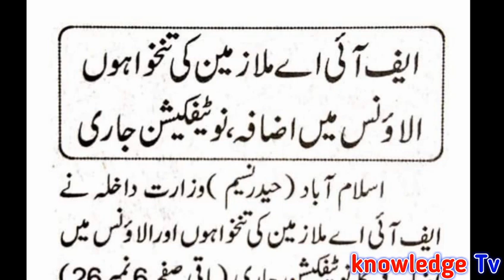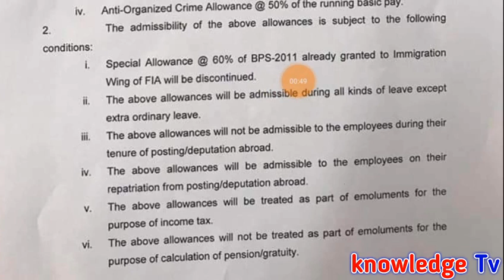Pay Increase FIA Employees in All Pakistan l Pay Increase Govt Employees l